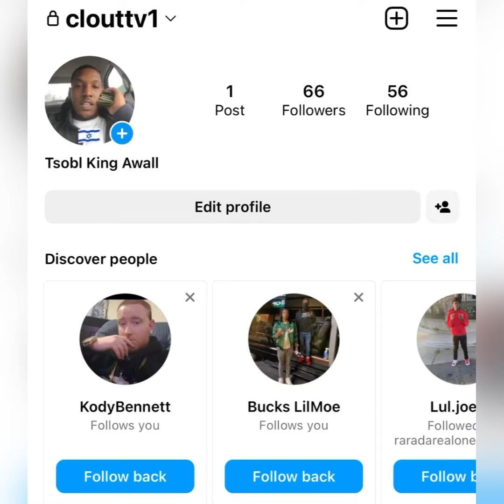“Rico Recklezz” 😨 EXPOSES King Yella // (BREAKING NEWS)